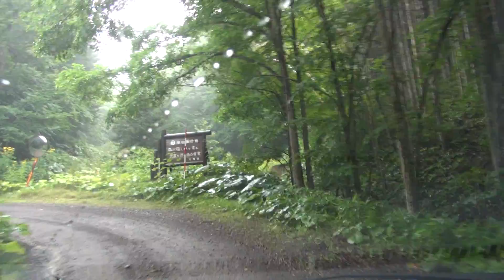北海道道494号訓子府津別線 [ 津別町 訓子府町 1080p 車載動画 2013 砂利道ドライブ]：国道240号交点～道道50号交点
道道494号を全線走行したドライブで#チミケップ湖 を通ります。ドライブ
距離は、32.7km。時期：2013年8月中旬。

0:00 国道240号交点（右折）
9:10 ここから砂利道ダート区間
13:05 道道682号合流（右折 ここから道道682号重複）
19:25 道道682号分岐（左折 ここまで道道682号重複）
21:00 ここから舗装区間
23:30 ここから砂利道ダート区間
27:55～28:35 対向車と遭遇
30:00 津別町から訓子府町
34:10 ここから2車線未満の舗装区間
39:25 ここから小距離砂利道ダートを挟んで2車線区間
44:15 橋梁は建設中の十勝オホーツク自動車道
44:20 道道986号合流
44:35 道道986号分岐
45:30 道道50号・西17号交点
（以上でした、したっけね）